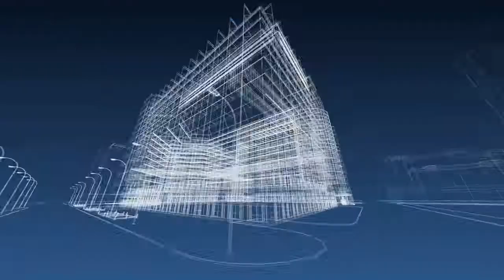VRCA EDUCATES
Expand your knowledge and get ahead of the competition through professional development and leadership opportunities. We offer a wide range of courses and seminars, in a classroom or online setting, to help you enhance your industry specific and business skills.